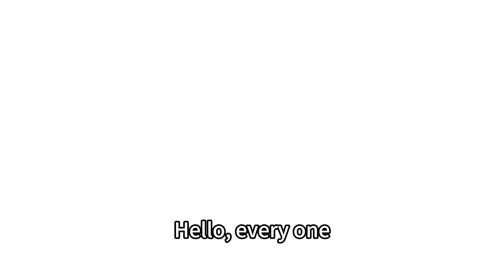How do you use the blush spray?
As we all know, blush spray is a new product in the makeup routine, and many consumers misuse them. Today I will show you how to use blush spray correctly.
Yac Chemicals Limited®
Add:Room 408, Block B3, Mingyou Industrial Products Purchase Center,   Baoan District, Shenzhen, GuangDong, China